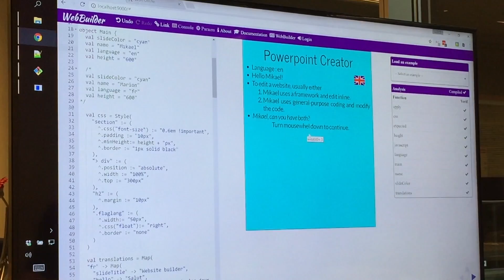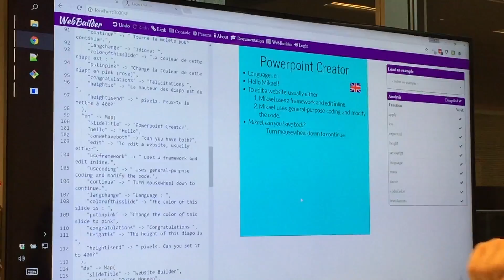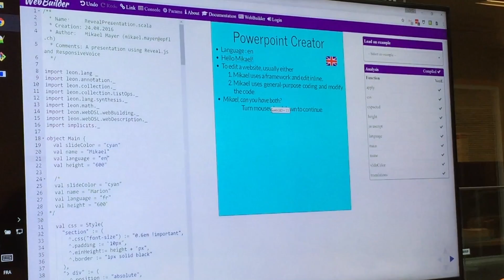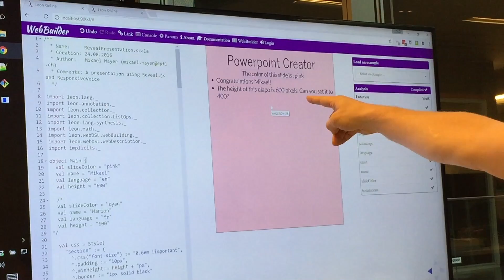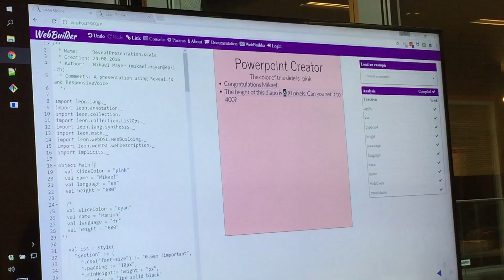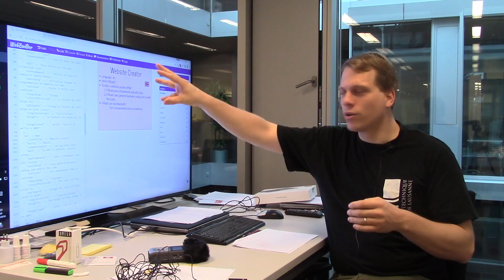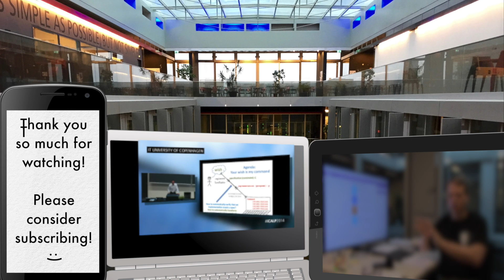Cleaner Code with less Coding (ft. Mikaël Mayer)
This video presents Mikaël Mayer's research on how to generate clean source codes out of interactions with a Powerpoint-like interface. Mikaël Mayer is a PhD candidate of the IC School at EPFL.

Verifying and Synthesizing Software with Recursive Functions | ICALP 2014: Viktor Kuncak